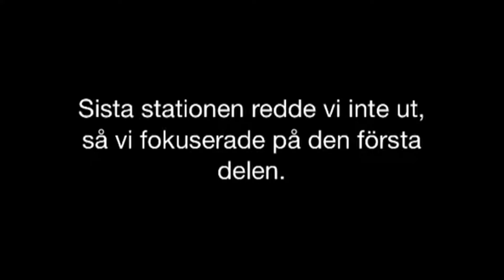Araby ridhus 19/1 Sookie 16 månader